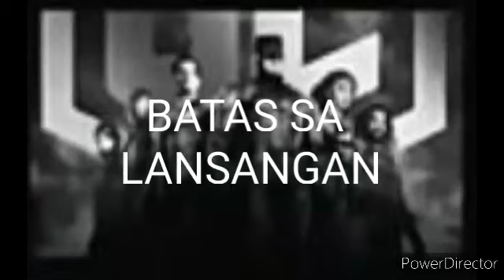Fernando Poe Jr 2002 Batas Ng Lansangan